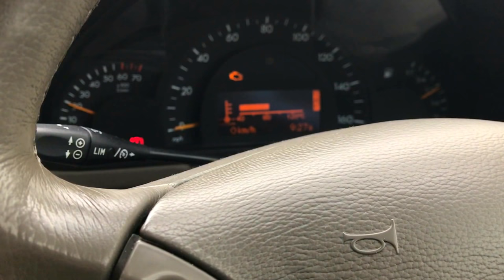Warming Up a Mercedes c180 Kompressor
CreatorsCloud is a free community for all content creators and filmmakers to share their unneeded content that could be used by other creators

A Video Library – No Copyright Videos for Content Creators & Filmmakers.